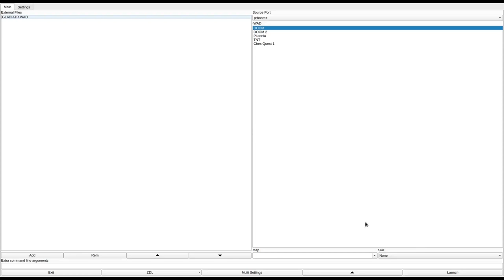DOOM 1 - GLADIATR.WAD (dmglad.zip)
called "GLADIATR.WAD" in the /idgames FTP.
created by Tim J. Ash (TinyTim) on June 26th, 1994.
from the .txt file included with the WAD:
"Try this small WAD as the eigth level on the first episode. It's not large, but fun if you try it starting with a pistol only! NOTE: you must warp to level 8 on episode 1 for this WAD to work, it will not work if you change the WAD to any other level."